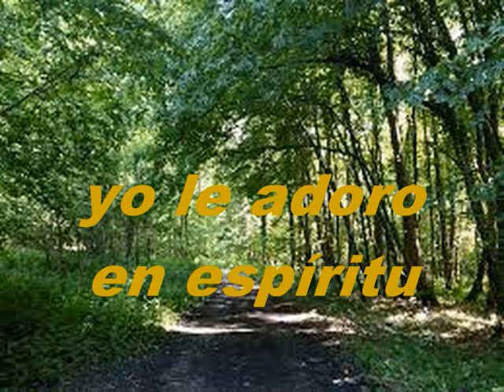Jesucristo Es Rey De Mi Vida